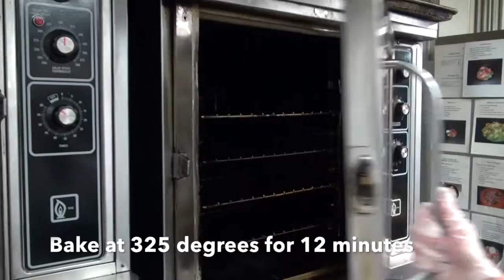Calhoun's TV: Strawberry Shortcake Recipe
Summer is coming to a close and we wanted to share one of our most treasured summer dessert recipes; our famous Strawberry Shortcake.